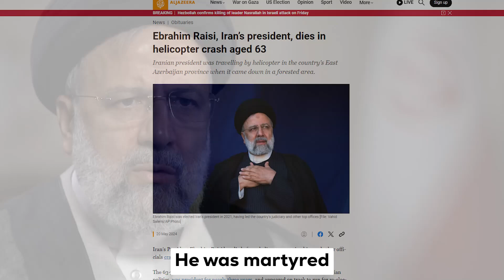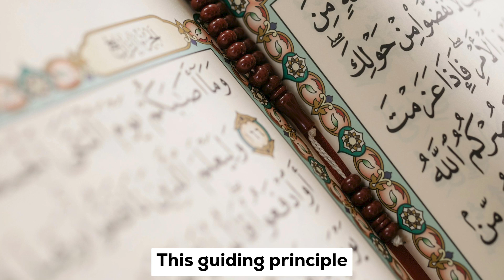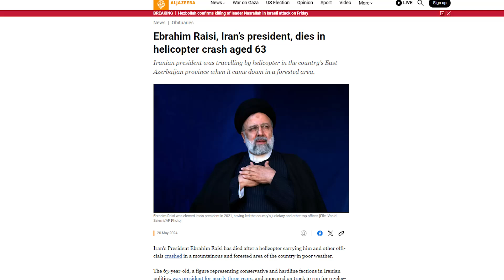Iran President Emergency Speech Leaves Israel & West Scared At UNSC!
Credit - UNTV